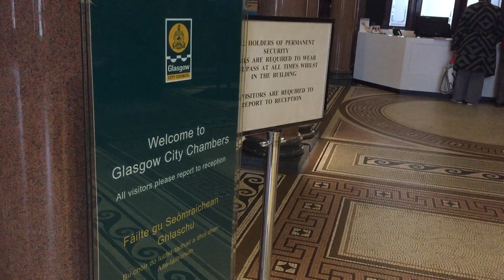Autism Awarness Month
Meet Max and Drew.  Two young men from Glasgow challenging all preconceptions of autism.